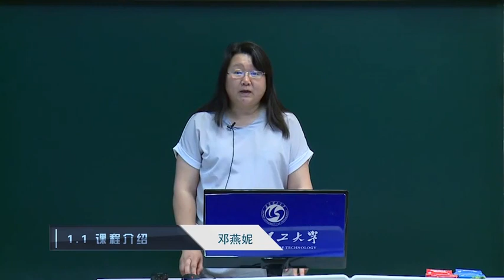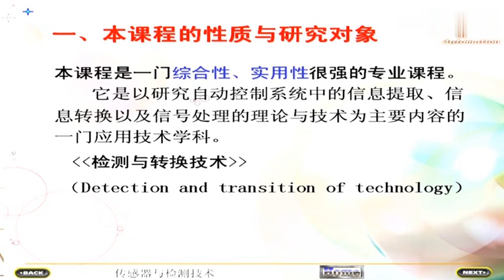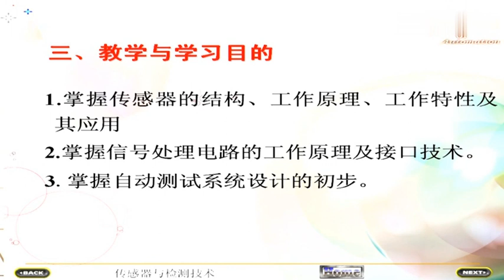易學族 MS_5351 傳感與檢測技術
『國家級課程』授時:全106講/→授課學校：武漢理工大學 [課程連結】 [課程連結】